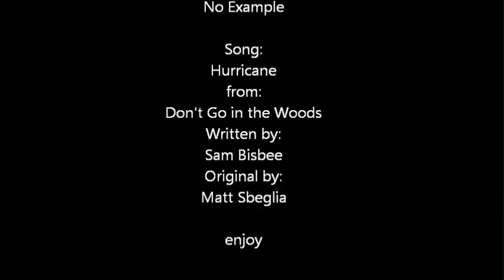Hurricane (Cover) Don't Go in the Woods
Haven Lumin from the band No Example plays a cover of Sam Bisbee's song Hurricane. The song is originally preformed on the slasher/musical film Don't Go in the Woods by Matt Sbeglia.

Cuz we all want a good cover out there

Intro and Verse 1
C G Am F (x2)
C G Am F (x4) G
Verse 2
Chorus
C Am Fmaj7 G (x2)
Verse 3
Chorus
Verse 4
C G Am F (to end)

also the lyrics

Oh What a waste
Of a Hurricane
Take a look at this place
It's just a little wind and rain
No hail stones
No sunken holes
No wall of mud
No thousand year flood

Of an apocalypse
Take a look at your face
You thought there'd be
More than this
No voice of God
No ball of flame
And all we've got
Is still the same

That we won't be
Here to see the
Sun Explode in the Sky
Way up high
Well it was worth a try

Of an American dream
We're goin strait up into space
With plasticine
No fire no drum
No kingdom come
No world to run
No wars to be won

Of our last refrain
We can't replace
All those remains
Of a Hurricane
(Then go nuts to the end)